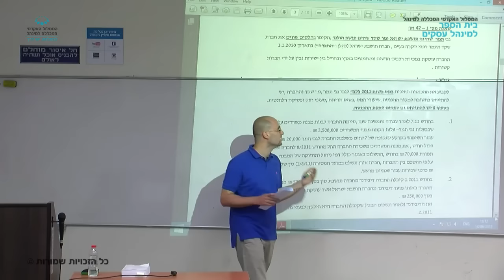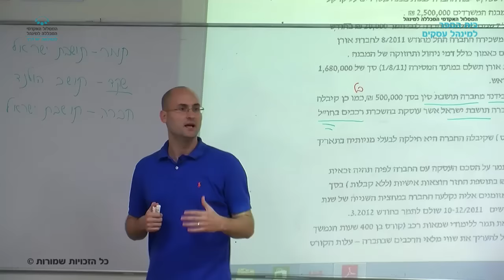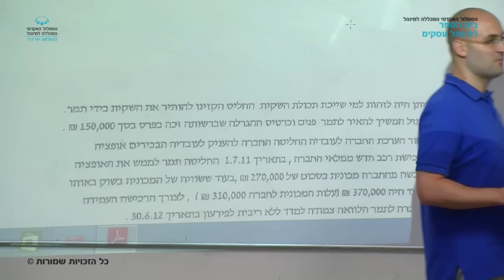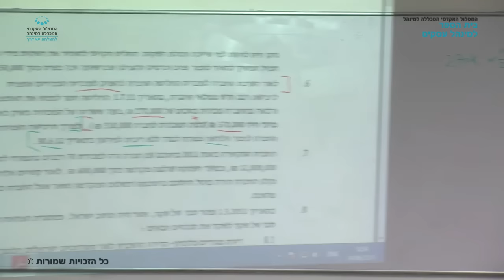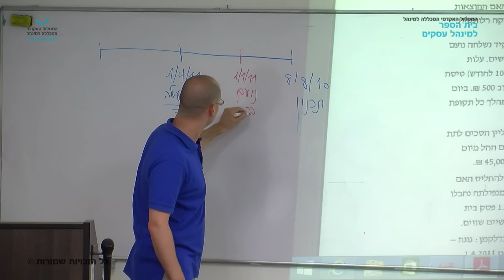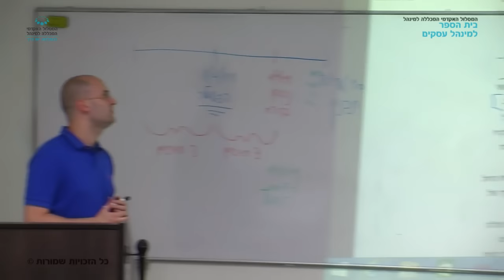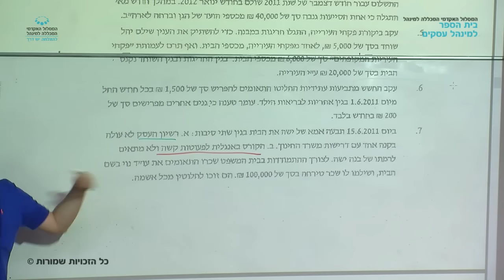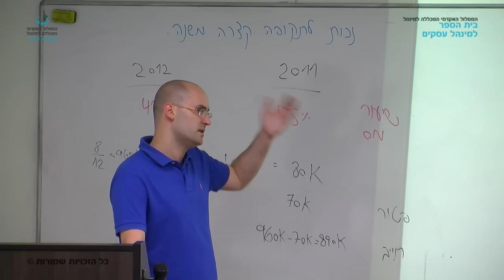מרתון "מבוא למיסים" - 14.06.2015 / עו"ד ורו"ח אבנר הרמן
מרתון בקורס "מבוא למיסים" שהועבר בתאריך 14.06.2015 על ידי עו"ד ורו"ח אבנר הרמן. בנושא: שאלת הכנסות, שאלת הוצאות, שאלת פטורים, פיתרון מבחן 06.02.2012. במסגרת לימודי התואר הראשון בבית הספר למינהל עסקים, המסלול האקדמי המכללה למינהל.

צילום ועריכה: קובי אשכנזי